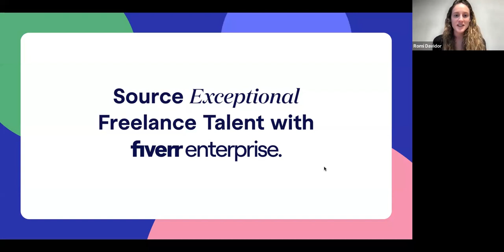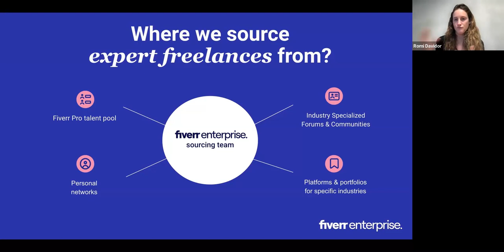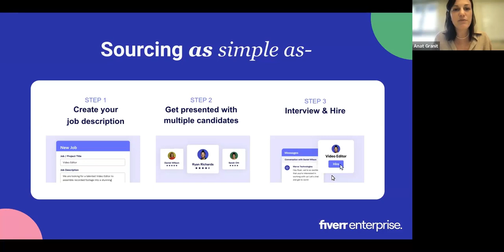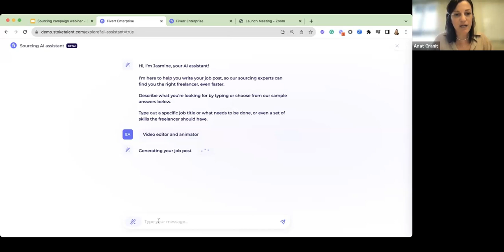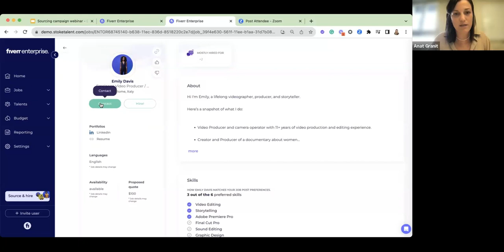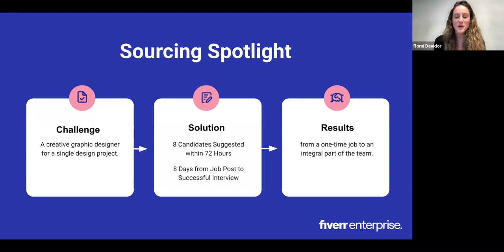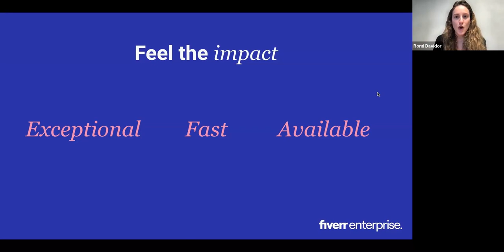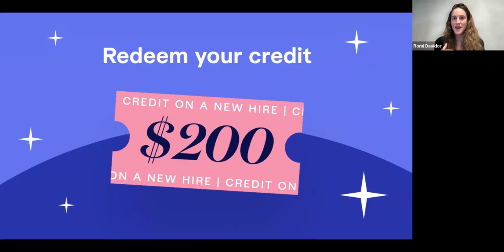Webinar: Source Exceptional Freelance Talent with Fiverr Enterprise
In this webinar, we demonstrated the new sourcing process and product flow. We gave tips and general guidance on the new AI assistance for sourcing, its main value, and how to use and create a job post on your own or with our new AI assistance. We believe there is nothing like peer learning, so we ended the session with a success story from our customers.